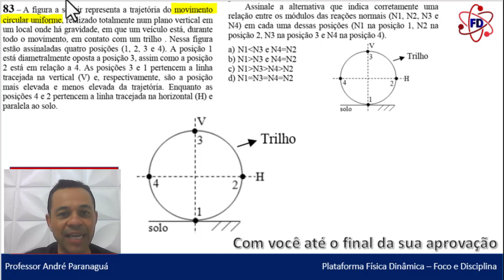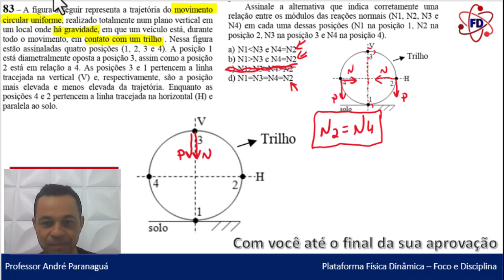Aplicações das Leis de Newton - Física - Q83 - CFS EEAr 1/2024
Física - Q83 - CFS EEAr 1/2024 - Aplicações das Leis de Newton

APLICAÇÕES DAS LEIS DE NEWTON

(Q.83 – COD 02 – CFS 1/2024) A figura a seguir representa a trajetória do movimento circular uniforme, realizado totalmente num plano vertical em um local onde há gravidade, em que um veículo está, durante todo o movimento, em contato com um trilho. Nessa figura estão assinaladas quatro posições (1, 2, 3 e 4). A posição 1 está diametralmente oposta a posição 3, assim como a posição 2 está em relação a 4. As posições 3 e 1 pertencem a linha tracejada na vertical (V) e, respectivamente, são a posição mais elevada e menos elevada da trajetória. Enquanto as posições 4 e 2 pertencem a linha tracejada na horizontal (H) e paralela ao solo.
Assinale a alternativa que indica corretamente uma relação entre os módulos das reações normais (N1, N2, N3 e N4) em cada uma dessas posições (N1 na posição 1, N2 na posição 2, N3 na posição 3 e N4 na posição 4).